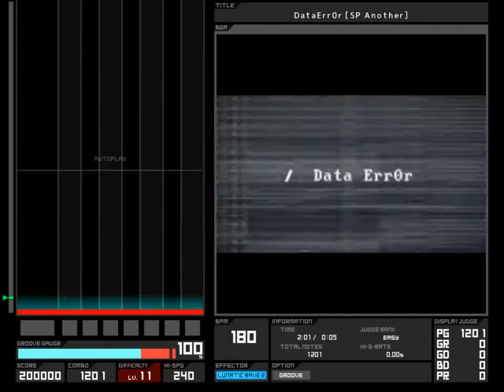[BMS/'15] LunaticSounds - DataErr0r [BOFU2015]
Event : 大血戦 -BOFU2015-

Genre : ArtCore
BMS : Lunatic Sounds
BGA : photonskyto